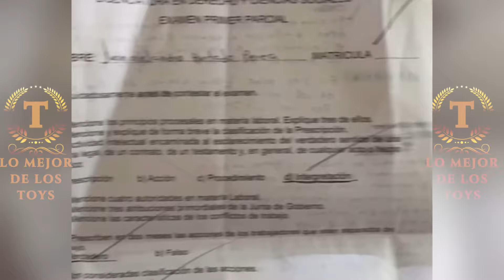EL HURTADO Y EL MY BLACK AGARRANDO CURA EN LA UNIVERSIDAD 🤣